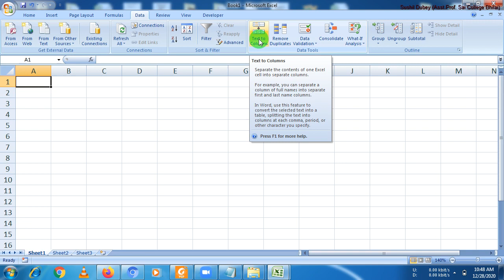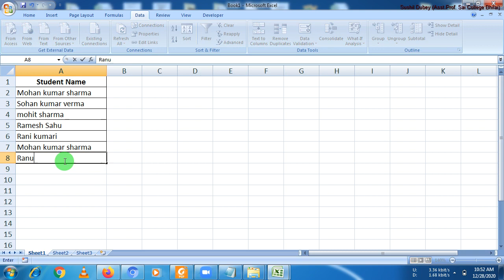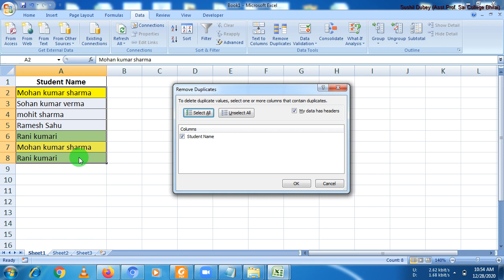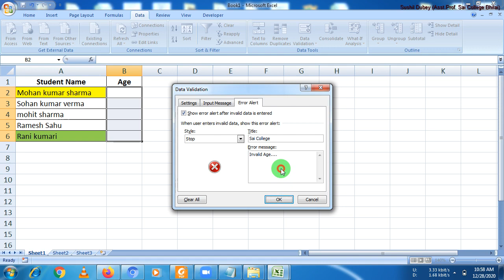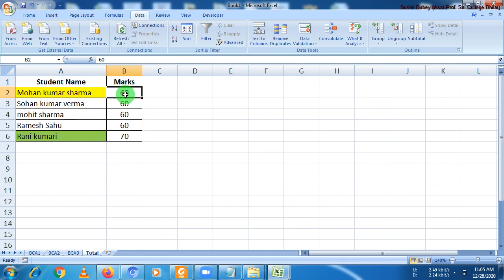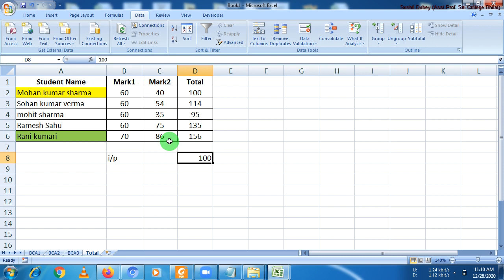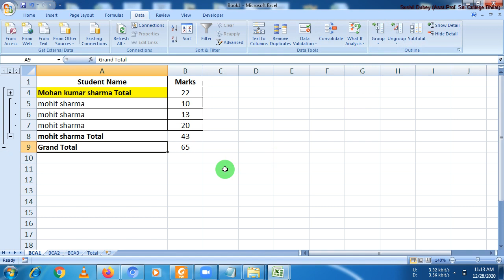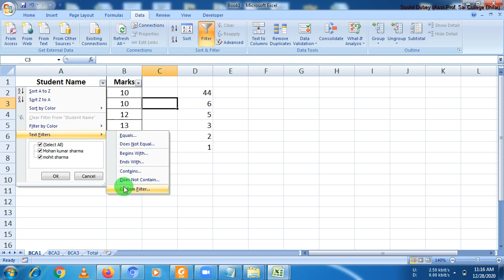Data Tab in EXCEL